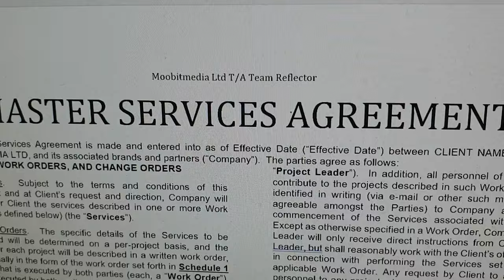EXPECTATIONS: Juggling Mental Health when running a Business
In today's Filmic Fridays vlog, Moobit describes some of the hurdles he has to overcome by having a PTSD/Severe Anxiety Diagnosis, whilst setting up and running a start-up media production company business in Nottingham and Sheffield. We hope by being open and frank about the reality of coping with a common daily struggle, it will educate and give peace of mind to fellow Mental Health sufferers (especially Men).
If you are/have been affected by issues discussed in this video, check out the link below for help and advice:

Free Music Tunes
Track: Prince Ray - Anixety
⚡ Check out the artist's pages:
• Prince Ray